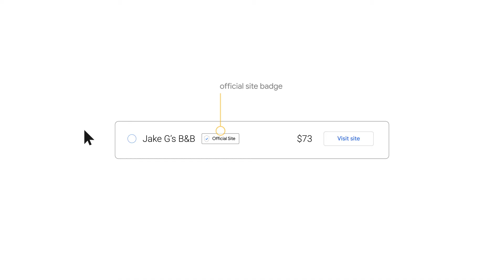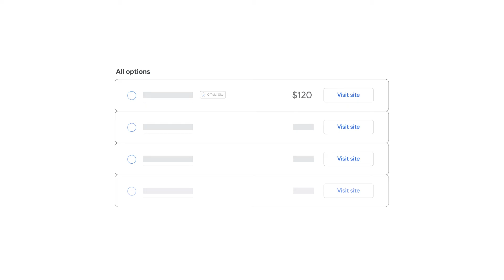Free booking links for hotels | Google Ads